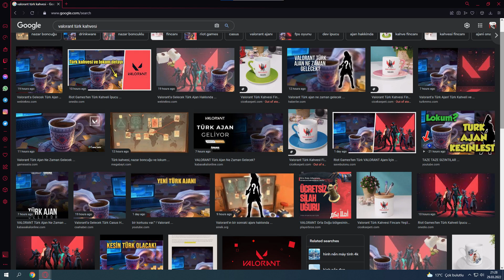Valorant Yeni Türk Ajanımızdan Görsel [Türk Kahvesi, Nazar Boncuğu Ve Türk Lokumu]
Video Konusu

tag 💜